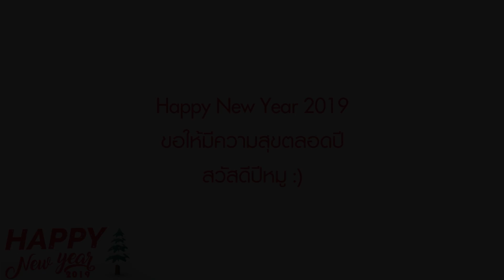Happy New Year 2019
สุขสันต์วันปีใหม่ 2019
ใครที่คิดอยากทำอะไรขอให้สมหวังได้ดังใจ
ขอให้ทุกอย่างเป็นเรื่องหมูๆ นะ 🐷

จากพวกเราครอบครัว Tero Music